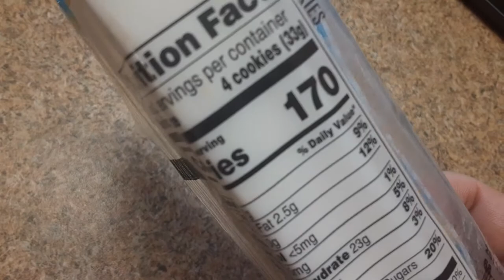grandmas vanilla cookies review natural and artificial flavors